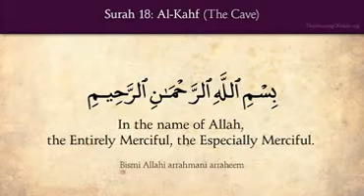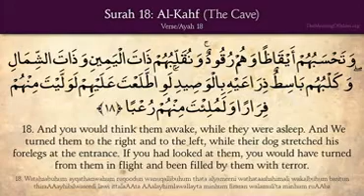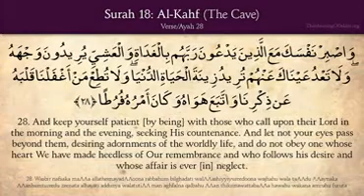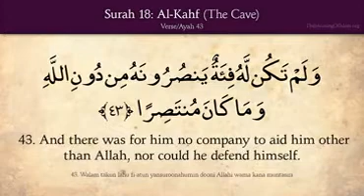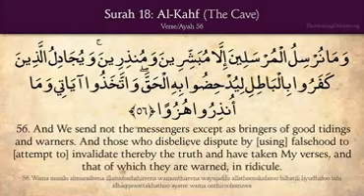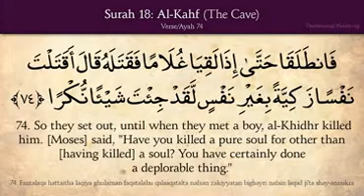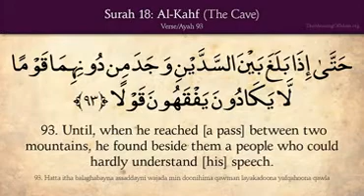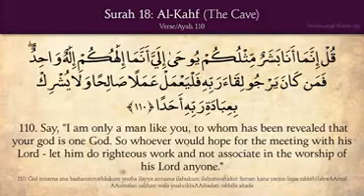Ch18 Surat Al Kahf {The Cave }Arabic,English translation